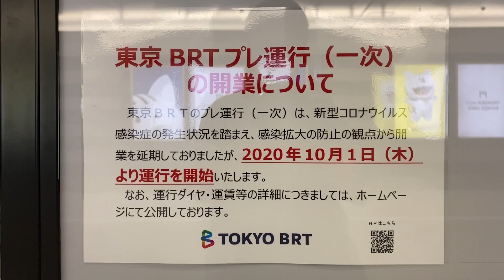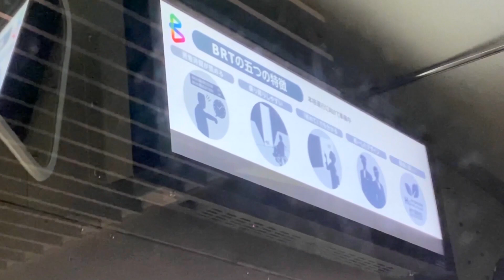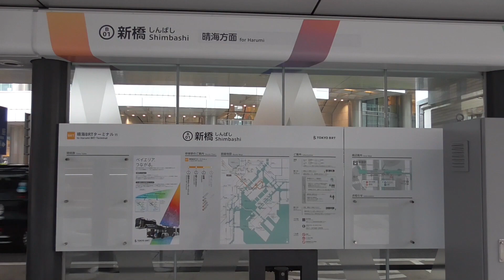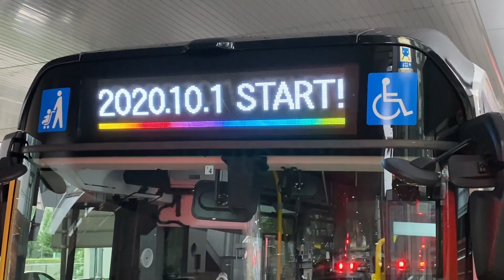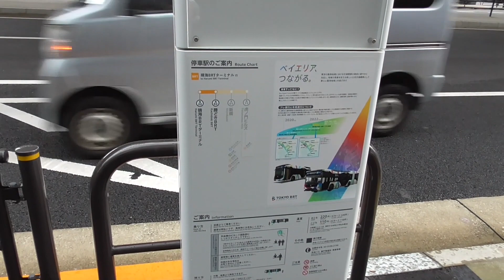「東京BRT」プレ運行（一次）開業前 試運転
2020年9月23日撮影　虎ノ門ヒルズ　新橋　勝どきBRT　晴海BRTターミナル　（この日連節バスは見られませんでした。）